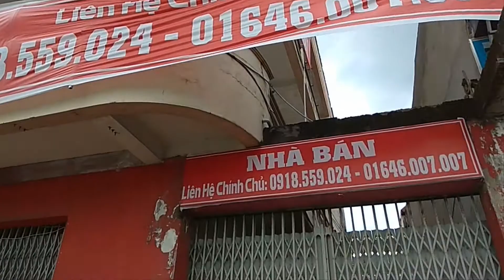[Bất động sản Cần Thơ] Bán nhà mặt tiền 15m, đường 3/2, quận Ninh Kiều, Cần Thơ - SalaLand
Bán đất mặt tiền 15m, đường 3/2, quận Ninh Kiều, Cần Thơ:
- Diện tích mặt tiền: 15m
- Tổng diện tích là 530 m2, trong đó đất thổ cư là 510 m2.
- Địa chỉ: Đường 3/2 phường Hưng Lợi, Quận Ninh Kiều, tp Cần Thơ
Giá bán: 16 tỷ 800 triệu.